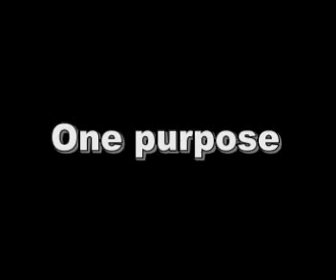only one.wmv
Indesit cev 100% fun contest